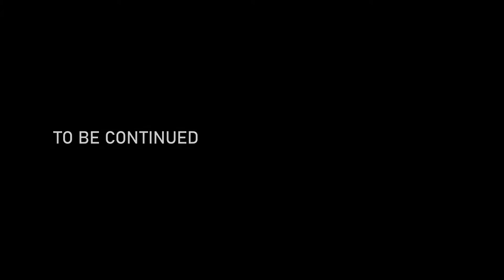Stellaris [PS4/XOne/PC] Nemesis Expansion Announcement Trailer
Stellaris turns your eyes to the stars in a science fiction strategy game that will be about more than just building empires in the skies.

Nemesis is a full featured addition to Paradox Interactive's grand strategy sci-fi game Stellaris and will grant fans the most powerful tools and mechanics ever introduced to Stellaris, invigorating playthroughs for both new galactic travelers and long time strategy gamers.

Stellaris is currently available on PS4, Xbox One and PC (Steam).